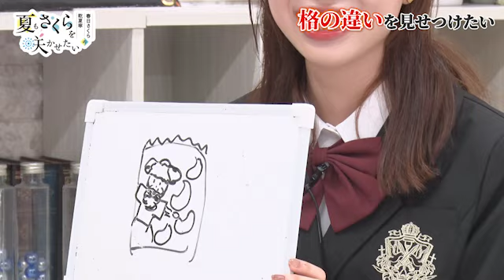春日さくらと乾夏寧の夏もさくらを咲かせたい 第9回【本放送版】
ATは、猫耳効果で威力1.5倍のカワイイリメイクラボ！

ニコニコ動画「セカンドショットちゃんねる」入会はコチラ↓

セカンドショットちゃんねるにて放送中の
「春日さくらと乾夏寧の夏もさくらを咲かせたい」です。

■「春日さくらと乾夏寧の夏もさくらを咲かせたい」放送情報
放送時間│隔週水曜日 22:30～ ※生放送形式での配信
配信│タイムシフト再生期間終了後
　　※ニコニコ動画チャンネル月額会員限定の完全版・アフタートーク配信
出演│春日さくら・乾夏寧
推奨ハッシュタグ│夏さく咲く